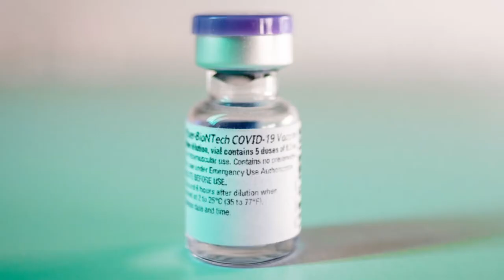MANEJO DE LA VACUNA PFIZER